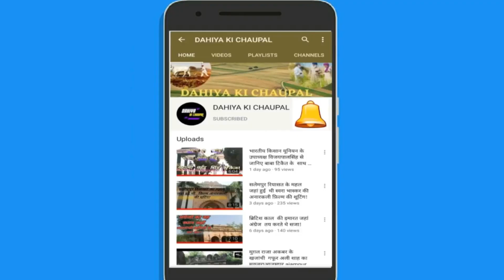vidur kuti bijnor विदुर कुटी dara nagar ganj बिजनौर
Hello friends In this video I have been told about Vidur Kuti Daranagar Ganj, this place is located 10 km away from Bijnor. Duryodhana left dry fruits from Lord Krishna and had eaten greens of Bathua here.

नमस्कार साथियों मेरे इस वीडियो में विदुर कुटी  दारानगर गंज के बारे में बताया गया है यह स्थान बिजनोर से 10 km दूर स्थित है। भगवान श्रीकृष्ण से दुर्योधन ज मेवे छोड़कर कर यहाँ बथुए का साग खाया था।